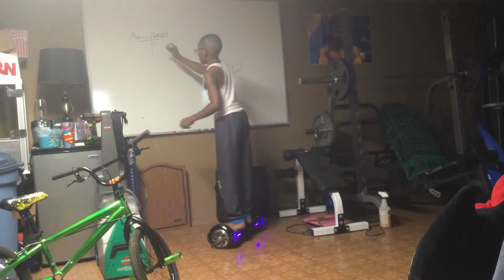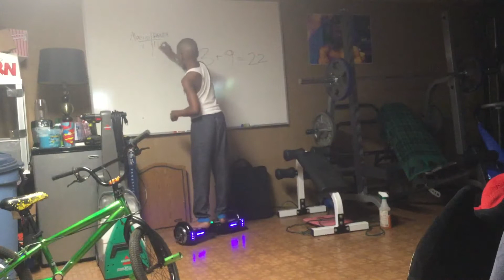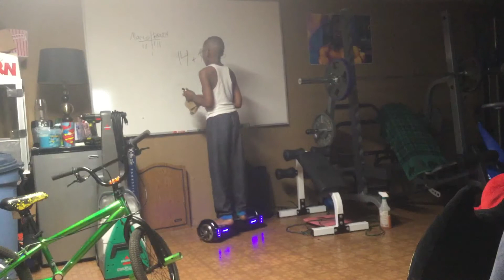Learn At School| With Mr. Damien Jr| Addition +